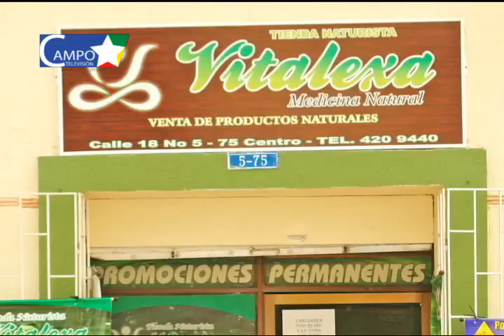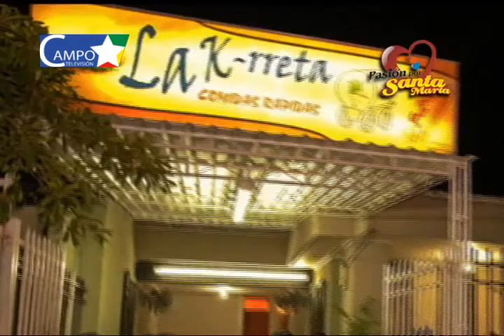Jorge Ivan Sanchez, Abogado, Pre-Candidato al Concejo del Distrito de Santa Marta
► Pasión Por Santa Marta Televisión, invitado: Jorge Ivan Sanchez, Abogado, Pre-Candidato al Concejo del Distrito de Santa Marta